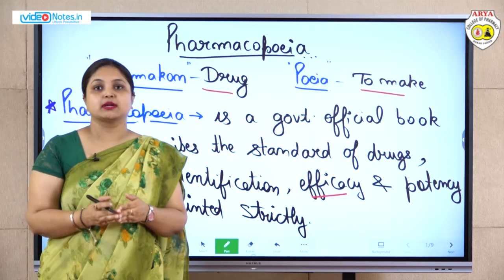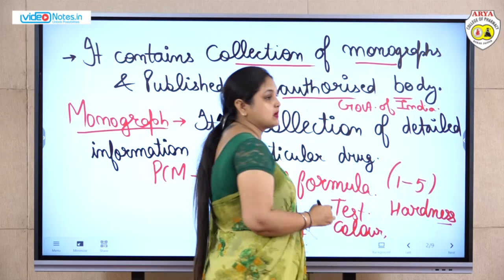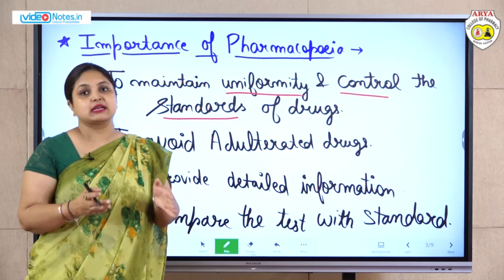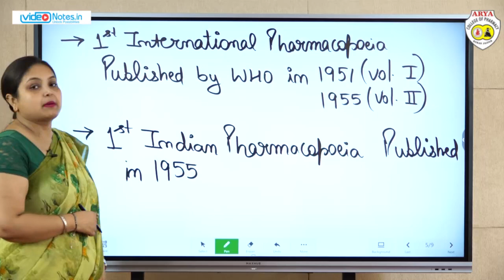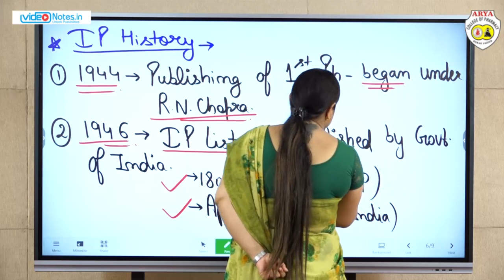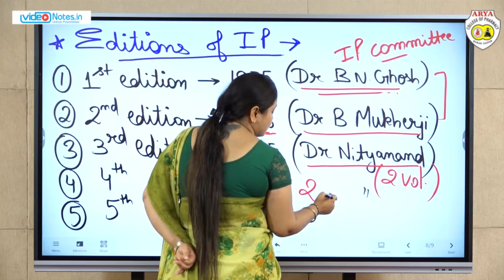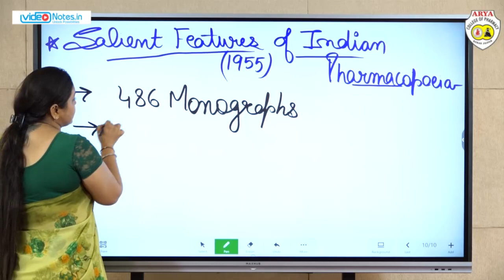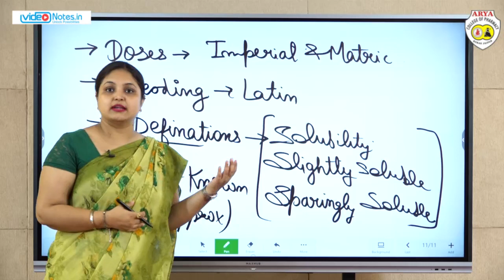Lecture-02 | Pharmacopoeia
Subject : Pharmaceutics
Lecture : 02
Topic : Pharmacopoeia
Course : D.Pharmacy
Year / Semester : 1st Year